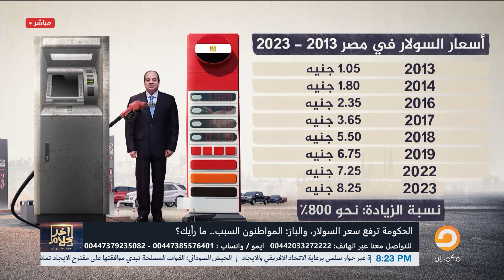أسامة جاويش يعلق على زيادة سعر السولار: السيسي كل ما يتزنق ينفخ الناس!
لمعرفة تفاصيل أكثر شاهد الحلقة كاملة
لاتنس الإشتراك فى القناة
ـــــــــــــــــــــــــــــــــــــــــــــــــــــــــــــــــــــــــــــــــــــــــــــــــ